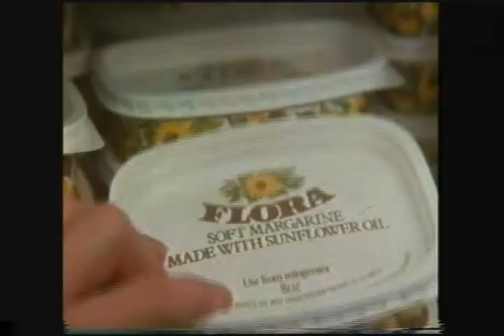Flora margarine 1980's Vintage British TV Commerical